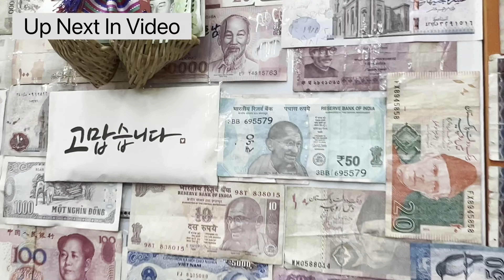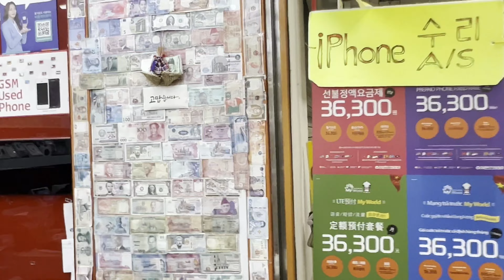SELL iPHONE Xs📱& iPHONE 12 pro📱//SHOPPING TIME //KOREAN NEW YEAR HOLIDAYS😉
Hi,

SOUTH KOREA HOLIDAYS
SHOPPING IN SOUTH KOREA
SELL IPHONE XS
SELL IPHONE 12 PRO
SELL IPHONE IN SOUTH KOREA
UNDEREGROUND MARKET IN SOUTH KOREA

My Gears:
My Camera
My Lens
My Tripod

cheapest market in south korea,cheapest market in seoul,cheapest market in uijeongbu,cheap clothes in korea ,cheapest mobile shops in korea ,indian in south korea ,,punjabi community in korea , Indian community in South Korea,Indian-South Korea , explor South korea , hindi ,punjabi ,canon m50 mark ii , best tourist spot in south kores ,south korea tourism ,south korea tourist places,south korea food ,korean food

JAMMU WALE IN SOUTH KOREA